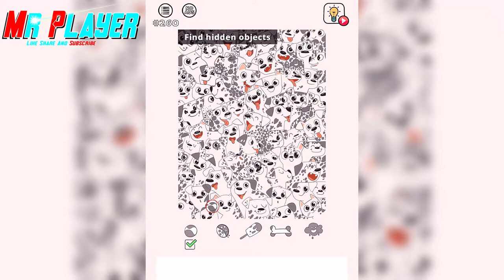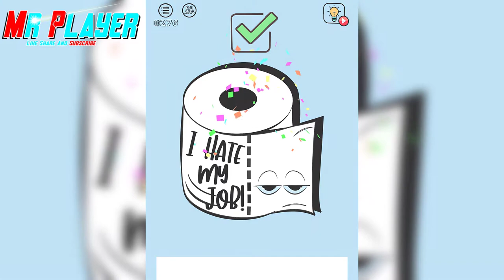Brain Wash - Amazing Jigsaw Thinking Solve the Puzzle, Brain Game, IQ Puzzle GamePlay 300 Levels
Hey, friend, what's up! It's me, your crazy brain! 🧠 Let's chat a little, I have a surprise for you… If you're brave enough, ask yourself three simple questions:

1. Are you tired of following the rules?

Good job. Next one, please.

2. Want fresh ideas and unique insights?